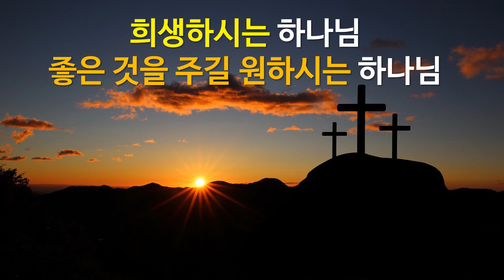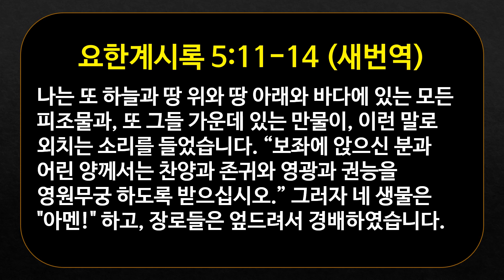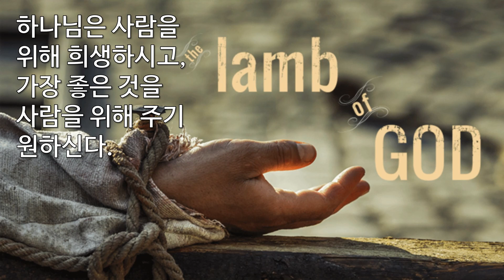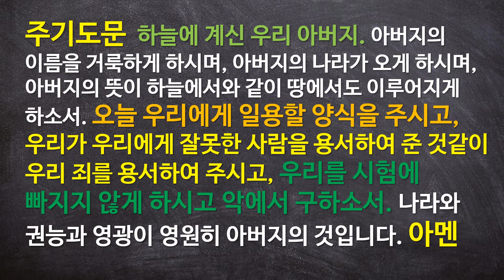[요한계시록 공부로 드리는 새벽예배] 죽임을 당하신 어린 양 (요한계시록 5:9-14)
그들은 이런 말로 새로운 노래를 불렀습니다. “주님께서는 그 두루마리를 받으시고, 봉인을 떼실 자격이 있습니다. 주님은 죽임을 당하시고, 주님의 피로 모든 종족과 언어와 백성과 민족 가운데서 사람들을 사서 하나님께 드리셨습니다. 주님께서 그들을 우리 하나님 앞에서 나라가 되게 하시고, 제사장으로 삼으셨습니다, 그래서 그들은 땅을 다스릴 것입니다.” 나는 또 그 보좌와 생물들과 장로들을 둘러선 많은 천사를 보고, 그들의 음성도 들었습니다. 그들의 수는 수천 수만이었습니다. 그들은 큰 소리로 “죽임을 당하신 어린 양은 권세와 부와 지혜와 힘과 존귀와 영광과 찬양을 받으시기에 합당하십니다” 하고 외치고 있었습니다. 나는 또 하늘과 땅 위와 땅 아래와 바다에 있는 모든 피조물과, 또 그들 가운데 있는 만물이, 이런 말로 외치는 소리를 들었습니다. “보좌에 앉으신 분과 어린 양께서는 찬양과 존귀와 영광과 권능을 영원무궁 하도록 받으십시오.” 그러자 네 생물은 "아멘!" 하고, 장로들은 엎드려서 경배하였습니다.